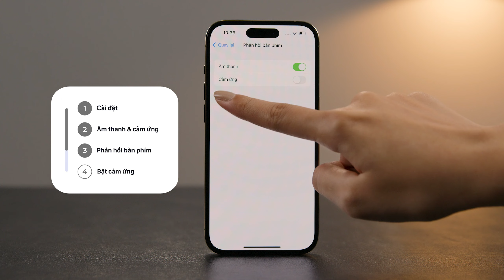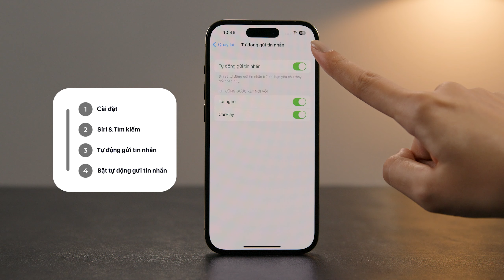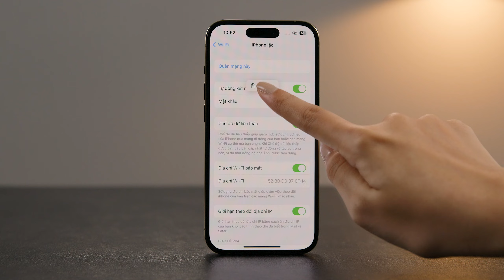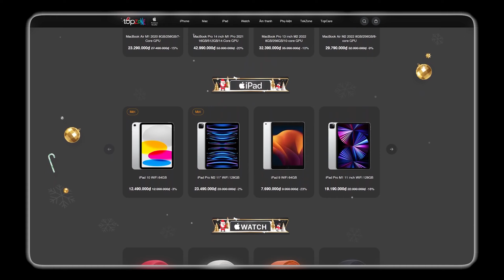iPhone 14 Pro NHẤT ĐỊNH nên cài đặt những mẹo này! (PHẦN 2) - Top Tips